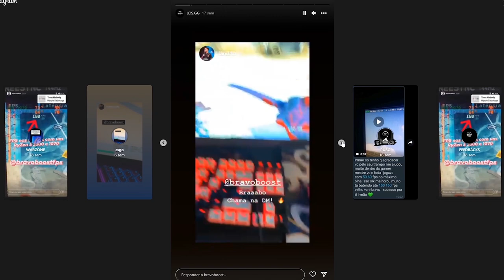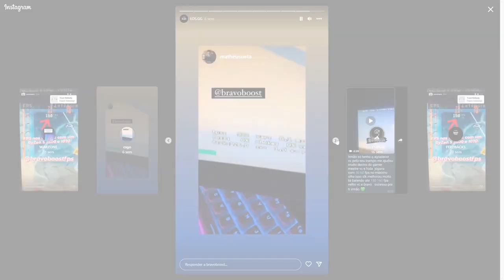GAULES NÃO ESPERAVA POR ESSA!!!! kkkkkkkkkkkkkkkkkkkkkkkkkkkkkkkkkkkkkkkk (Live Cortes)